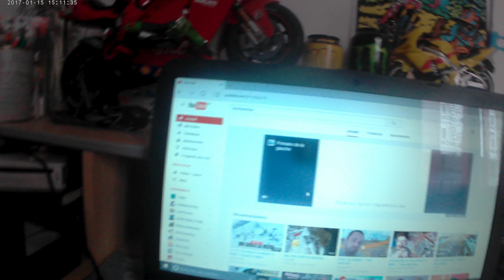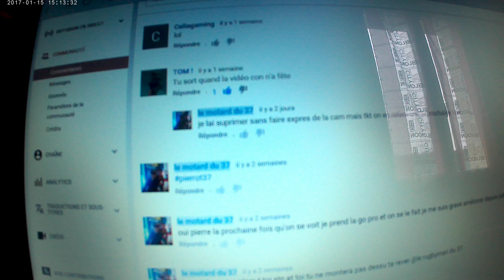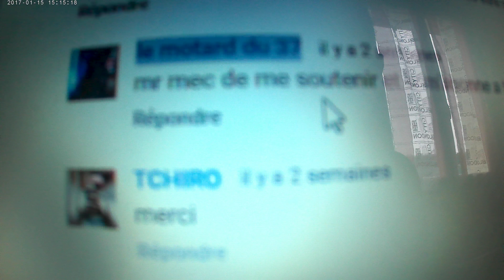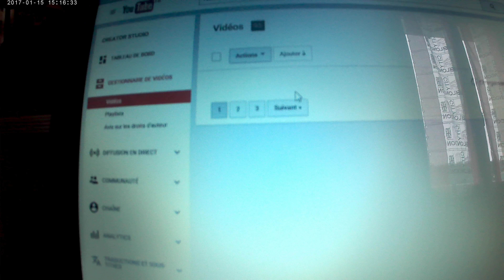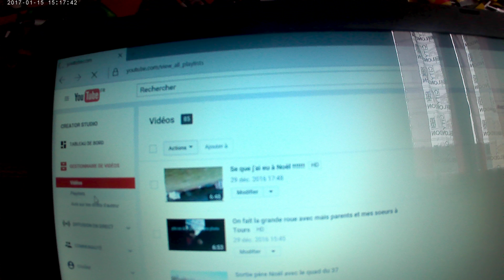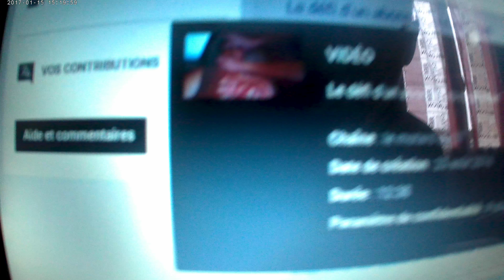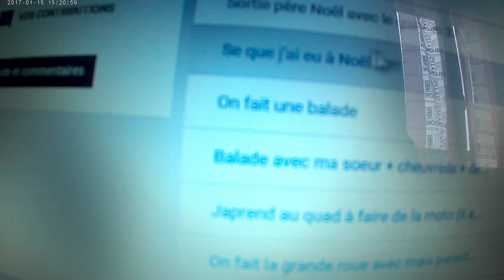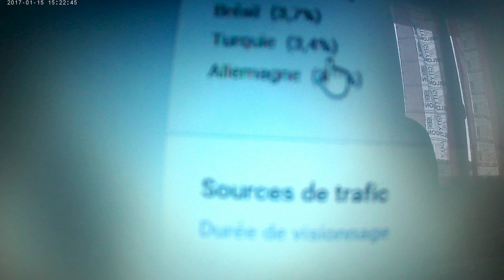tuto ytb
mon insta:theo_21_04
son insta:tristan_05_09